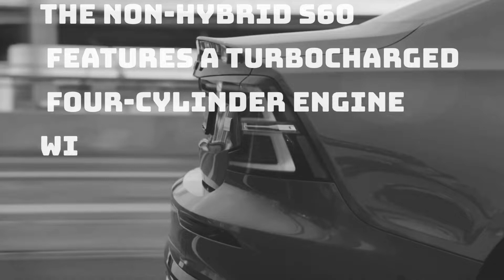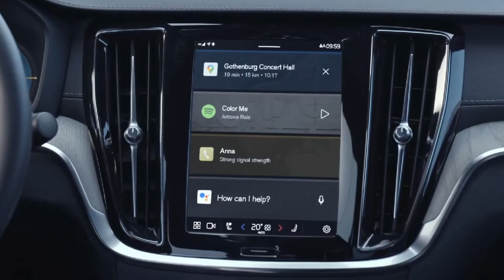2023 VOLVO S60 Recharged (hybrid)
2023 Volvo s60 recharge

HIGHS
Interior design with a Scandinavian flair, extremely comfortable seats, and a long list of desired standard amenities.
LOWS
More of a luxury cruiser than a sports sedan; disappointing base powertrain; minimal inside cubby storage.
VERDICT
The S60 is more luxurious and comfortable than other sedans in its class, although the majority of them are sportier.

Overview
The Volvo S60 for 2023 is a beautiful and appealing sedan that offers a more relaxed driving experience than its sportier competitors. A BMW 3-series, Genesis G70, or Alfa Romeo Giulia will appeal to drivers who prefer to be involved behind the wheel over Volvo's entry-luxury sedan.

The S60, on the other hand, will appeal to purchasers who want a car with a big, well-designed cabin with plenty of luxurious materials. The base turbo-four engine is a little too quiet for our liking, but the plug-in hybrid models offer significantly better acceleration and a 22-mile electric-only range.

The sportiest model, the S60 Polestar Engineered, comes with 415 horsepower and additional performance-enhancing features. The S60 portfolio for 2023 is bolstered by upmarket standard features and, of course, a slew of driver-assistance technology, which is a legacy of Volvo's long history of safety advances.

More info on: 2023 Volvo S60 Review, Pricing, and Specs

Folow us on insta: @auto_moto_nation2021